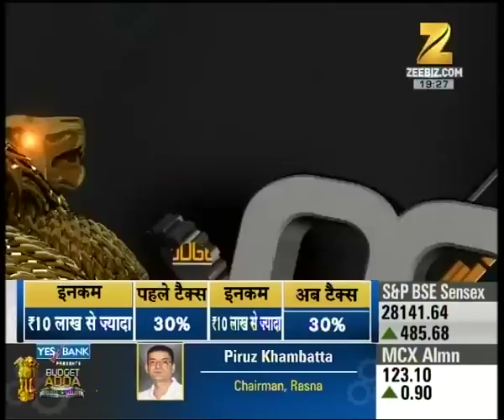Market gets booster post budget as it closed on higher levels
Market gets booster post budget as it closed on higher levels. Watch the full segment for more details.